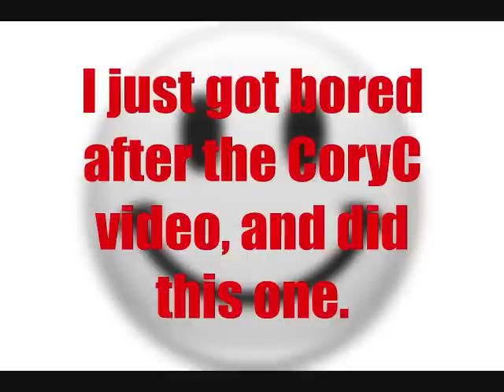An Interview with Rawdog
SirRawDoglet grants this lowly peasant an interview.
("Keep on Stackin'!")